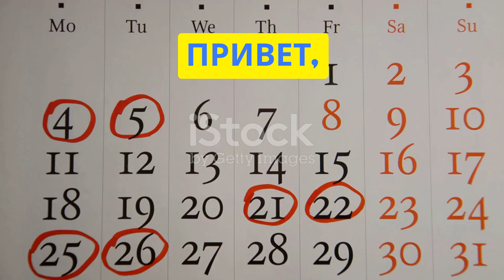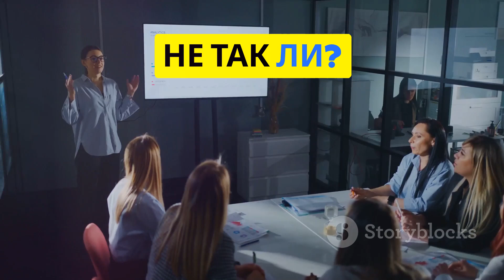Откройте возможности в сфере недвижимости